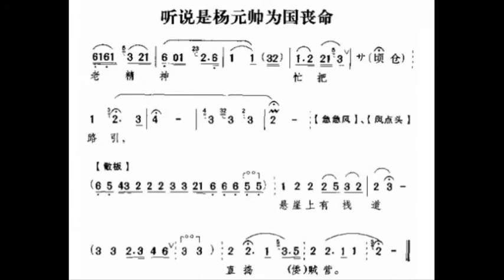听说是杨元帅为国丧命 D调伴奏 - instrumental in D